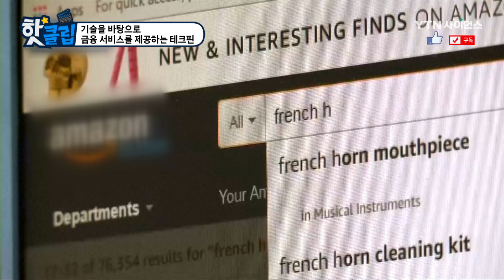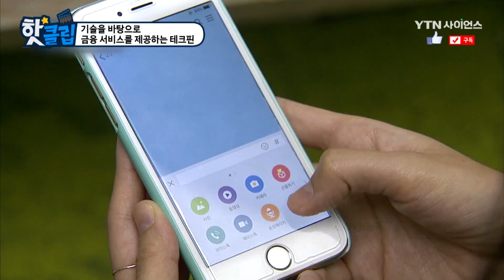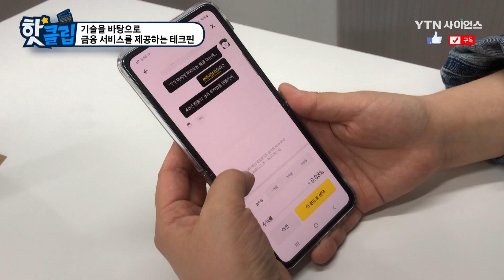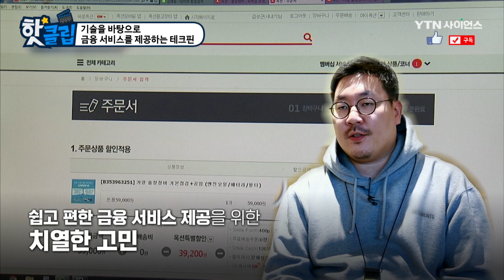기술을 바탕으로 금융 서비스를 제공하는 테크핀 / YTN 사이언스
IT 기업이 자신들의 독자적인 기술로
차별화된 금융 서비스를 제공하는 테크핀.
우리나라에서도 사용자들의 불편을 감소시킨
간편한 결제 시스템을 도입했다.
이 기업을 찾아가 본다.